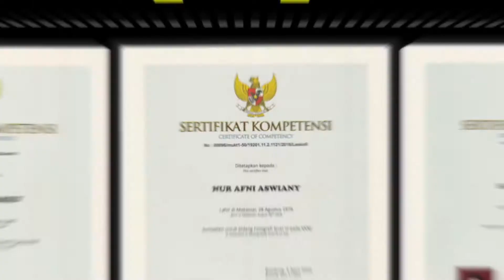COMPANY PROFILE OBSCURA